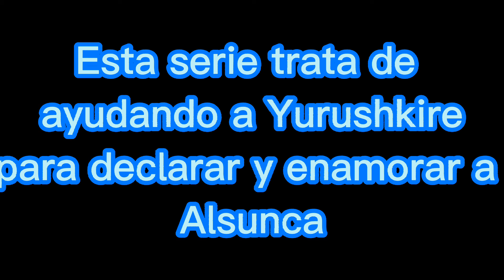Ayudando a Enamorar /serie original y temporal/ MANDAME TU CODIGO Y APARECE :D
Mandame tu codigo si quieres aparecer cono aparece Araceli Hueto, tienes hasta 2 días los esperps byeeee